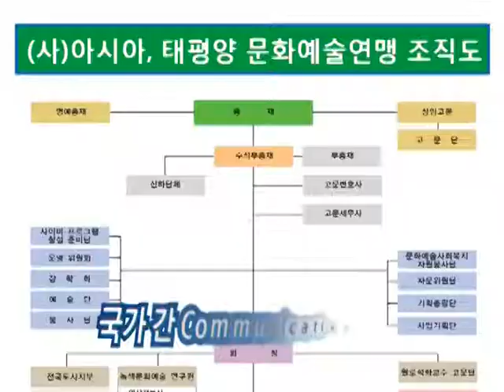APHCA 안내영상